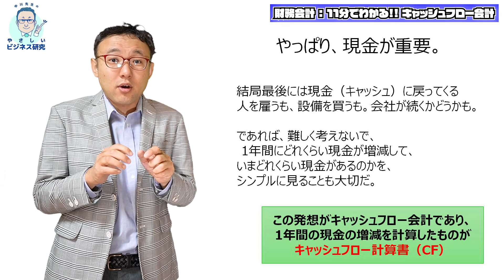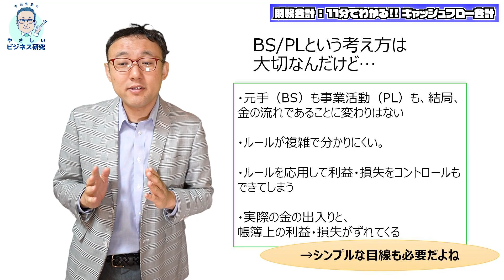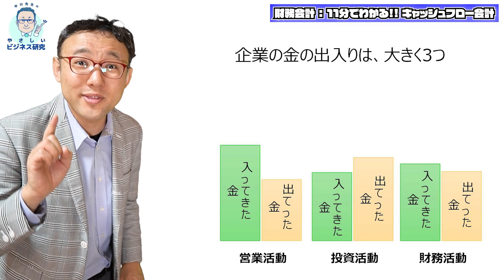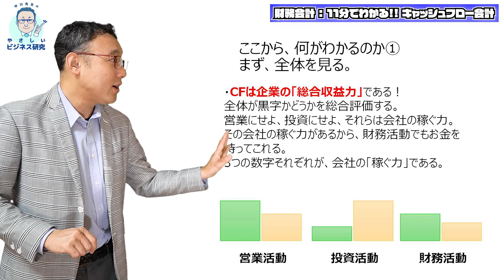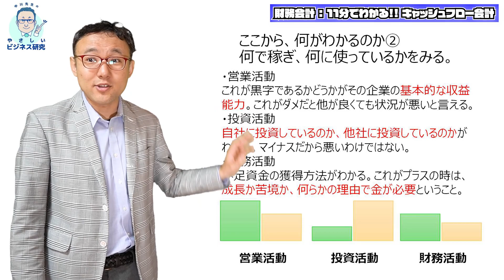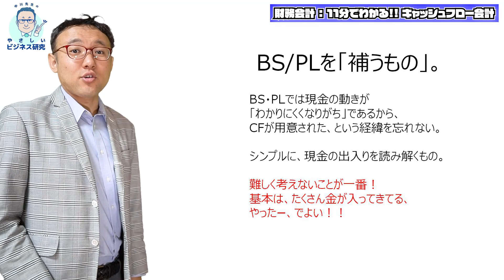11分でわかる!!キャッシュフロー会計【財務・会計13】